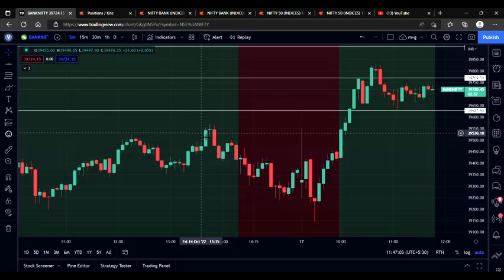new indicator testing in live market || TOP and Bottom indicator